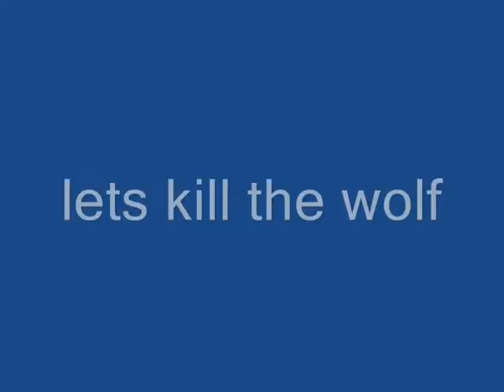sherwood killing the huge wolf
i kill the huge wolf for the fun of it